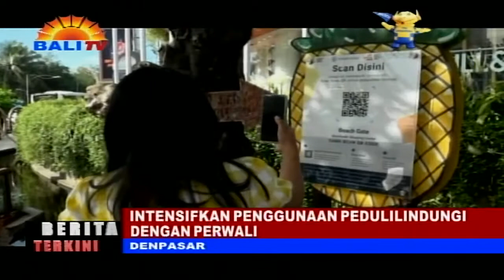BERITA TERKINI - DENPASAR INTENSIFKAN PENGGUNAAN PEDULILINDUNGI DENGAN PERWALI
PERNYATAAN MENKO BIDANG KEMARITIMAN DAN INVESTASI SEKALIGUS KOORDINATOR PPKM JAWA-BALI, LUHUT BINSAR PANDJAITAN TERKAIT ABAINYA WARGA MENGGUNAKAN APLIKASI PEDULILINDUNGI, DISIKAPI JAJARAN PEMERINTAH DAERAH. TIDAK TERKECUALI PEMKOT DENPASAR. SAAT INI PEMKOT DENPASAR SEDANG MERANCANG PERATURAN WALI KOTA (PERWALI) TENTANG PENGGUNAAN PEDULILINDUNGI DI DUNIA USAHA.